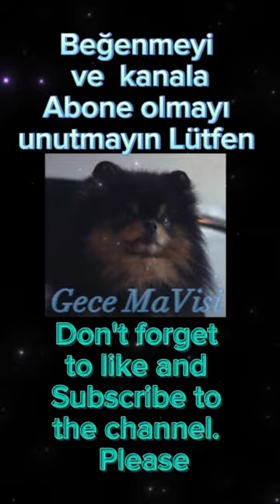j-hope 'Jack In The Box (HOPE Edition)' Jacket Photo Sketch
Jhope Arson